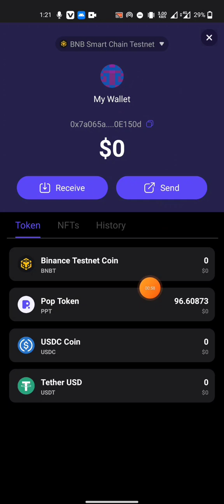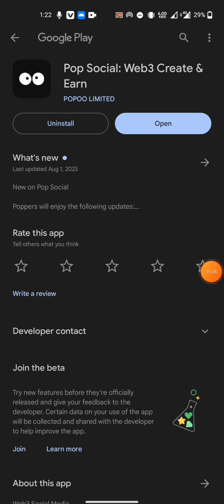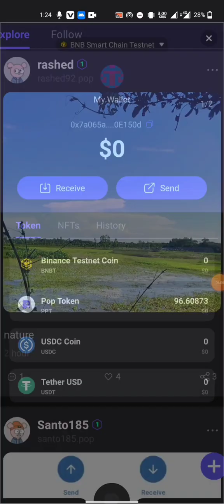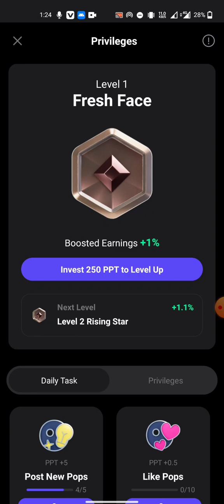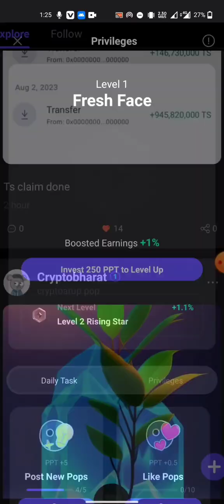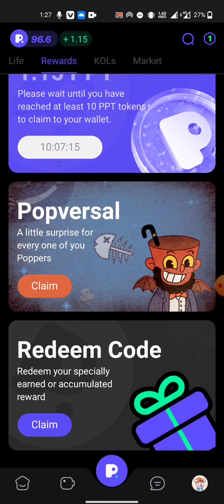POP SOCIAL WALLET || Daily Earn PPT Token || Binance Chain Supported || কোপ আসতাছে🔥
.Related Tag.